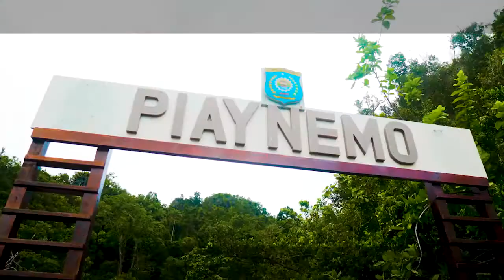PIAYNEMO TRIP 27-28 DESEMBER 2020 with RajaAmpat Berlibur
Documentasi Trip with Raja Ampat Berlibur